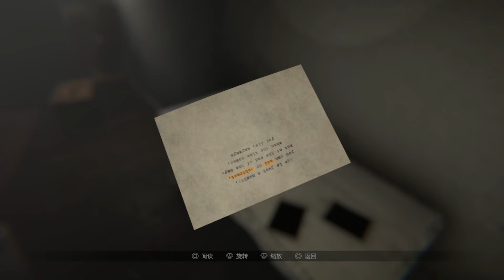【遊戲評測】《MADiSON》 幾乎是類 P.T.遊戲中的巔峰 唯獨解謎過於燒腦【CC字幕】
想追蹤最新的遊戲情報和資訊的話，可以關注我們其他平臺哦

也歡迎加入我們DC群一起玩遊戲，和分享遊戲趣事 👇🏻
本次評測的負責人為 -
腳本：小 Ken  |  黑白史萊姆
配音：小 Ken  |  黑白史萊姆
剪接：小 Ken  |  黑白史萊姆